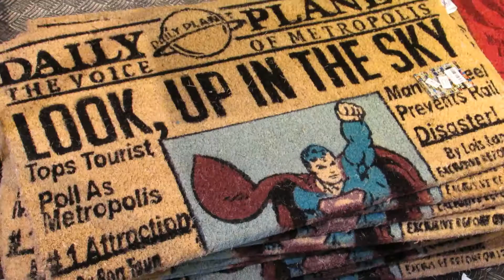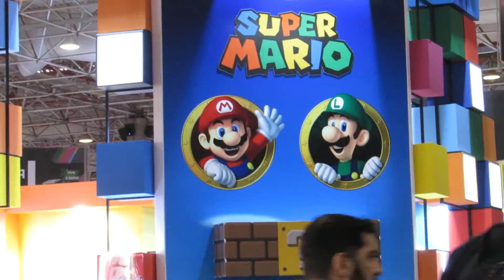ccxp, sexta feira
EVENTO MAIS AGUARDADO DOS NERDS A CCXP.